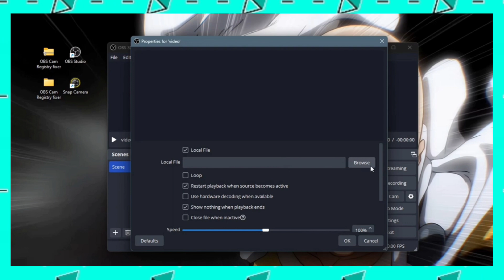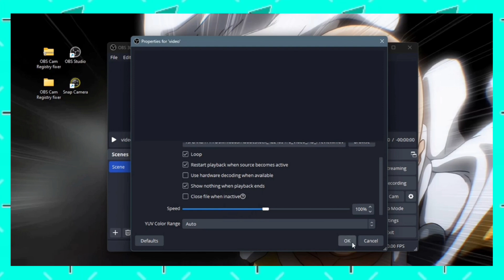Cómo agregar video en OmeTv (Mejor Método)